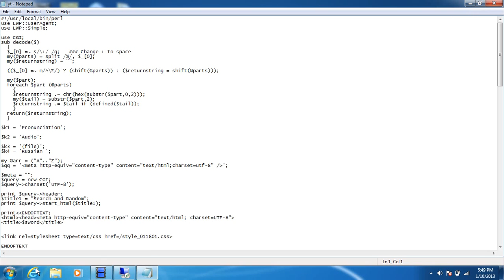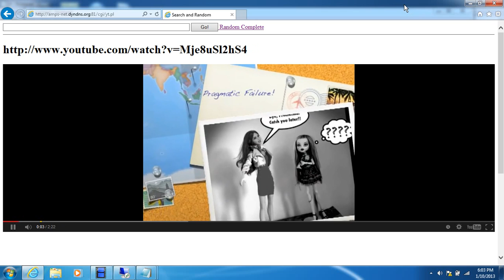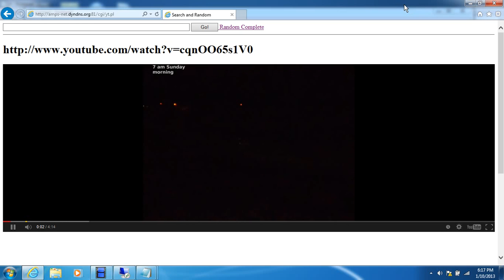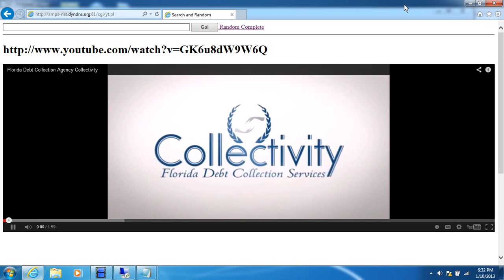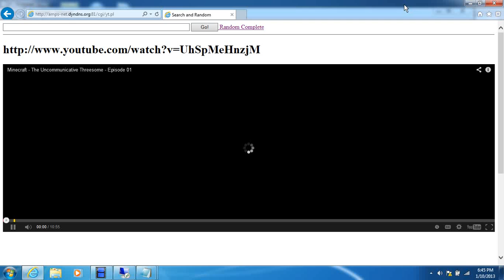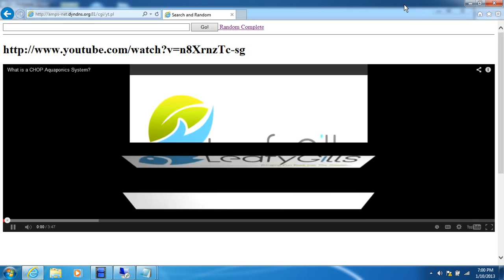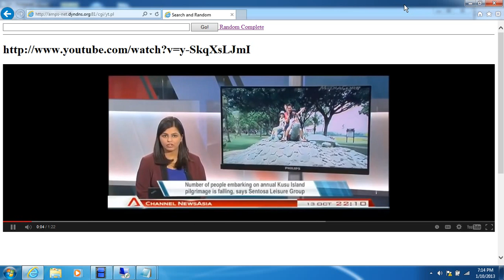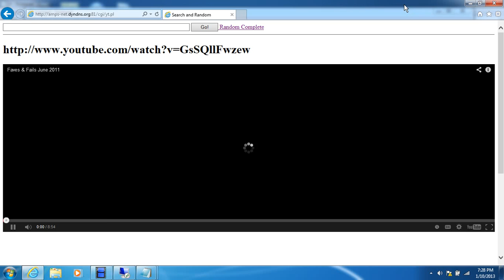Random YouTube generator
Perl cgi script loads random videos on from YouTube, narrow selection using search key and also has auto play mode to play first 6 secs of video and continue.